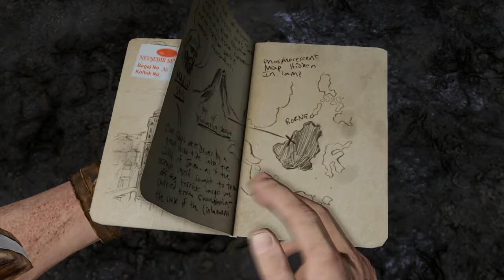Uncharted 2 #8 Becoming a Sound Wave - Chinstrap Chaps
Follow the instructions in the video and you too can become a sound wave.